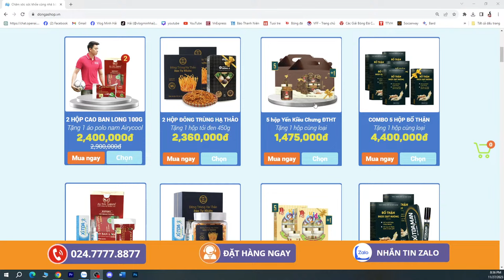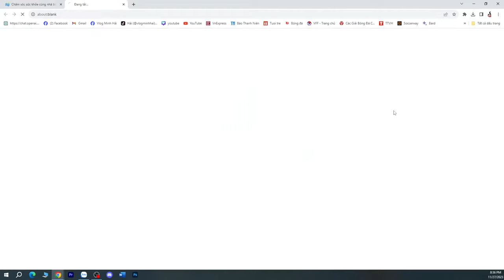HLV Troussier - Filip Nguyễn - Jason Quang Vinh Pendant & An Khánh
HLV Troussier muốn có những cầu thủ Việt kiều như FIlip Nguyễn - Jason Quang Vinh Pendant & An Khánh nhưng để những Filip Nguyễn - Jason Quang Vinh Pendant & An Khánh về nước thi đấu là điều không đơn giản và HLV Troussier cũng gặp nhiều thách thức